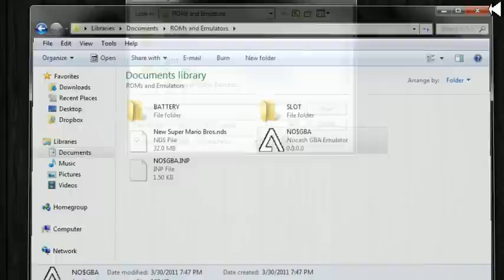How To Use DS Games On No$GBA Emulator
Everything stays the same but make "NDS Cartridge Backup Media" FRAM 32KBytes.